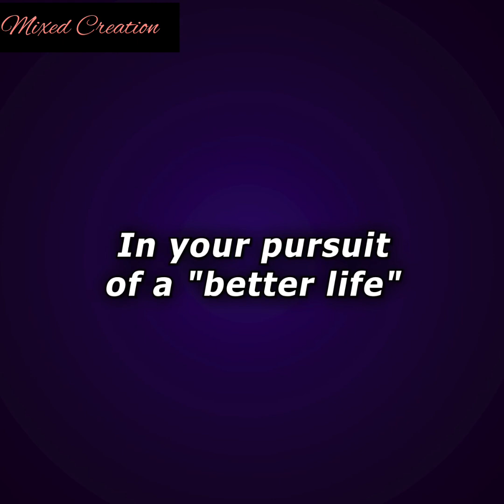I tricked my lover into thinking he was my baby's father and now I'm rich| Animated Story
Bedtime Stories
my story animated
animated stories
Cheating Caught
Life Lessons
Moral Tunes Two
Animated Story
Story Animated
Emotional Family Tale
Love Story
Motivational Story
Real Life Story
Moral Story
Animation Story English
Sad Story
Cheating Caught
Bedtime Story
Educational Motivation
Moral Lessons
Parental Relationships
Inspirational Life Lessons
Karma @mixedcreation786